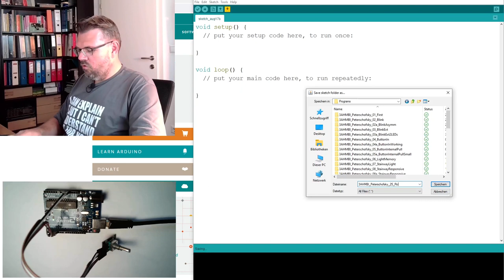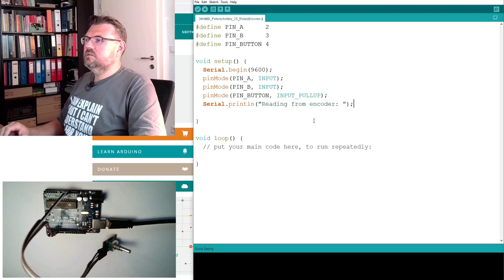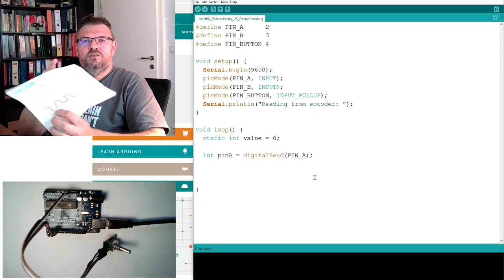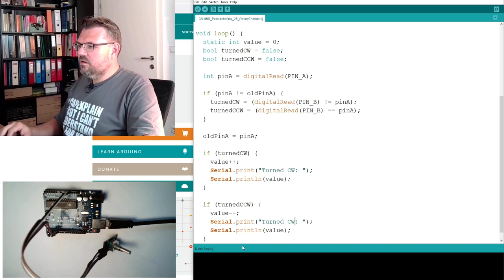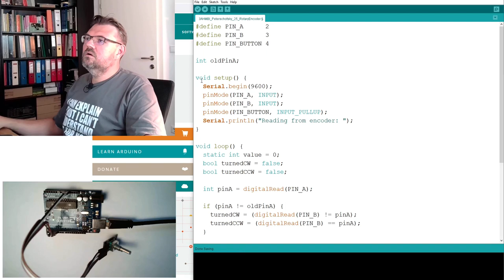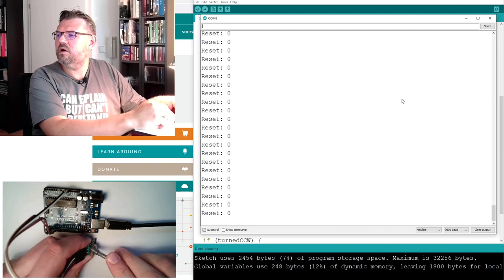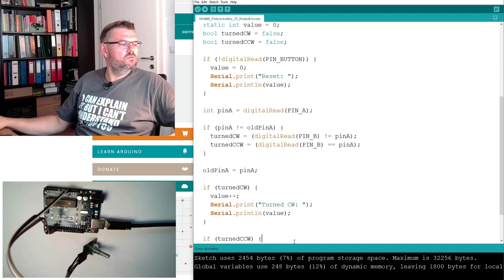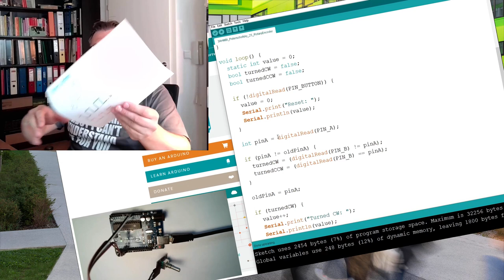Arduino 52: Read Encoder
This video explains the function of a typical rotary encoder and how to ge data out of it. We will learn how to ge data on
How far did it turn? In which direction will it turn?